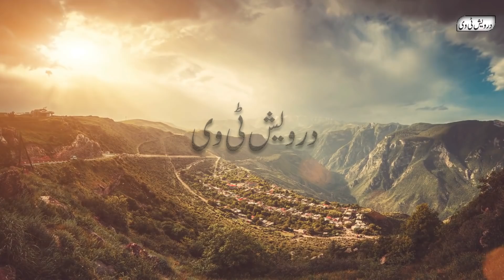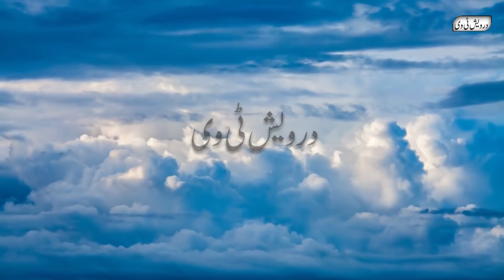Nabi Kareem SallALLAHu Alaihis Salam K Bachpan Ka Waqia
Welcome To Darwaish Tv Youtube Channel .Today We Will Share With You a Beautiful Video About (Nabi Kareem SallALLAHu Alaihis Salam K Bachpan Ka Waqia).It is a pack of Pure Inforamtion and You will also learn many things after watching this Complete video so Don’t Forget to fully watch